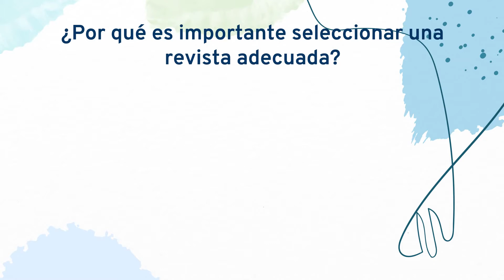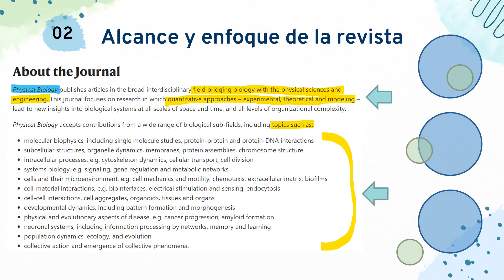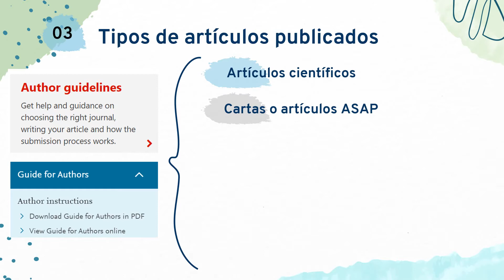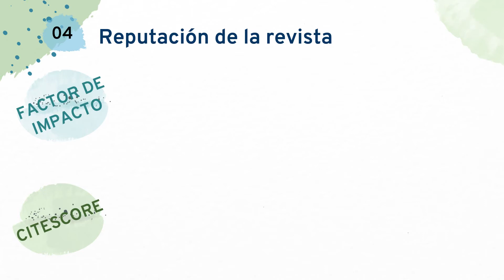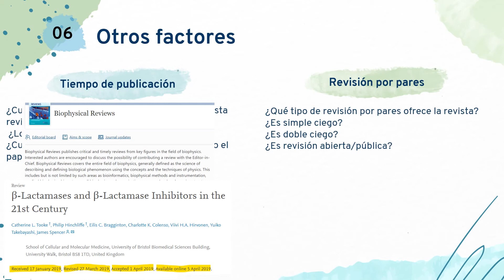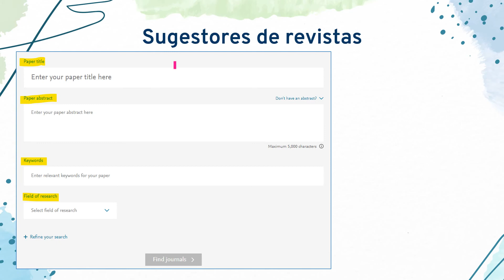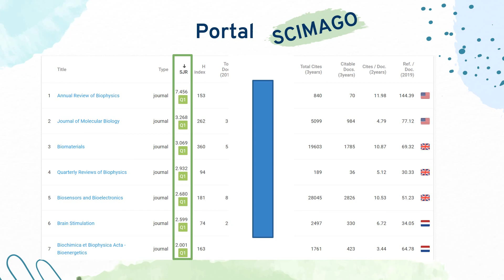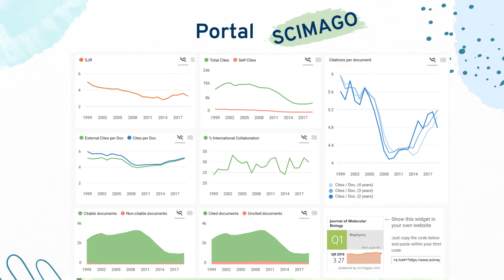yib -TOOLBOX: Pasos fáciles para elegir revista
yib-TOOLBOX es una sección de Jóvenes Biofísicos - The Young Initiative on Biophysics en la que encontrarán videos de explicaciones sobre distintas herramientas útiles para el científico joven fuera de la mesada. En esta oportunidad, les presentamos el video a cargo de Daniela Igartúa, postdoc de la Universidad Nacional de Quilmes, Argentina, quién nos da consejos acerca de cómo elegir una revista para luego subir nuestro manuscrito a publicar.